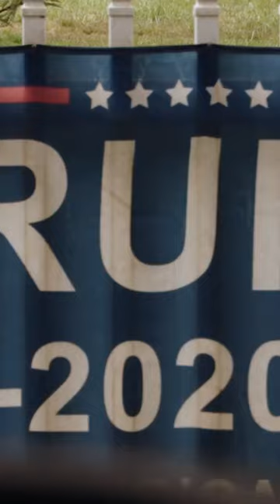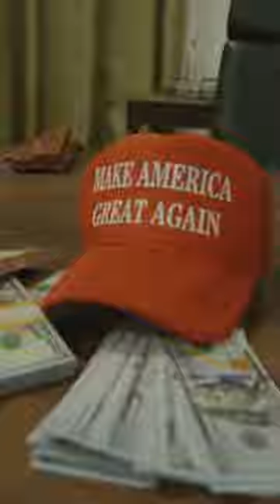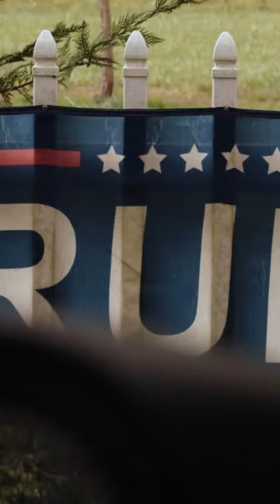podcast Cult, Yes or No? Trump's Bandaged Ear: The New MAGA Crucifixion Symbol? trump Vote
Note: My channel uses ai art and ai voices to talk about True incidents and\or ai voices and music to highlight actual events and parodies as reported by the news.

Welcome to Saving Democracy From Fascism, your source for thought-provoking, informative, and action-oriented content on a wide range of topics concerning the preservation of democracy in our ever-changing world. Our mission is to provide you with valuable insights, promote healthy discussions, and empower you to actively engage in safeguarding the democratic principles that are the foundation of our society.

🗽 What We Stand For:
At Saving Democracy From Fascism, we stand for the core values of democracy, including freedom of speech, equality, transparency, and the importance of a fair and just society. We believe that democracy is a living concept that requires our constant vigilance and dedication to thrive.

📚 Diverse Topics:
Our channel covers a diverse spectrum of topics, including:

MAGA Movement Analysis: We examine the rise and impact of the MAGA movement, providing you with a deeper understanding of its ideologies and implications.

Political Figures: We discuss the actions, policies, and influence of prominent political figures such as Donald Trump, Ron DeSantis, and others, always striving to provide a balanced perspective.

Voting Rights: We explore the challenges and importance of protecting voting rights, a cornerstone of any democracy.

Media Analysis: We dissect media coverage and its role in shaping public opinion, aiming to promote critical thinking and media literacy.

Social Justice: We engage in conversations about social justice issues, including racial equality, gender equity, and more, in the context of a democratic society.

Activism and Engagement: We encourage and provide resources for civic engagement, ensuring that your voice is heard and your actions count.

Historical Context: We examine historical events that shaped democracy, drawing valuable lessons for today.

🤝 Join the Conversation:
We believe that meaningful dialogue is the key to progress. Our channel is a space for open discussions where diverse perspectives are welcome. We encourage you to engage in the comments section respectfully, share your thoughts, and learn from one another.

📢 Stay Informed and Act:
Democracy requires active participation. By subscribing to our channel, you'll stay informed about the latest developments, gain a deeper understanding of critical issues, and discover actionable steps to make a positive impact on our society.

Join us on this vital journey to protect and strengthen the democratic principles that make our world a better place. Together, we can make a difference. 🇺🇸🗳️